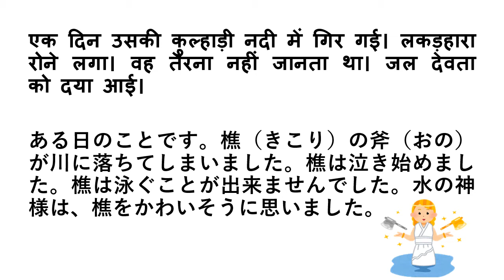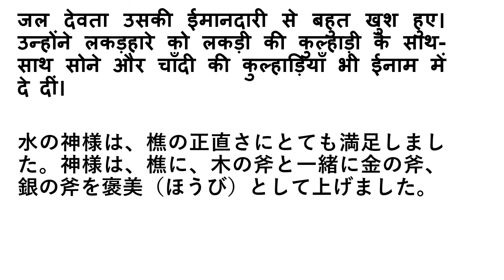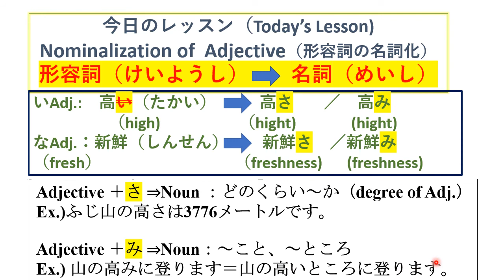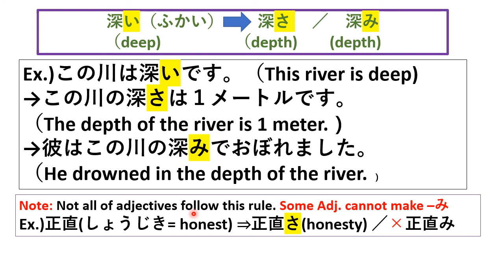Let’s learn Japanese through Hindi Story No.3 『正直なきこり』